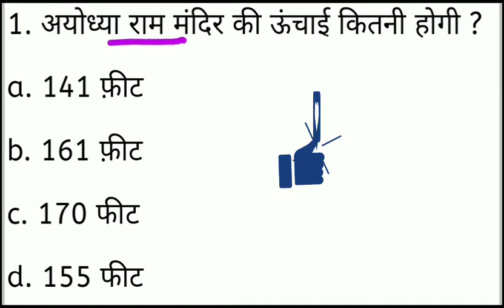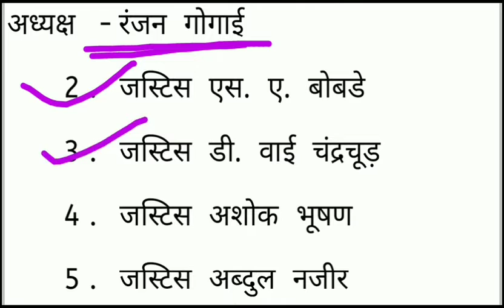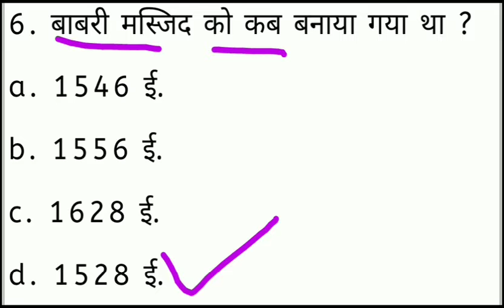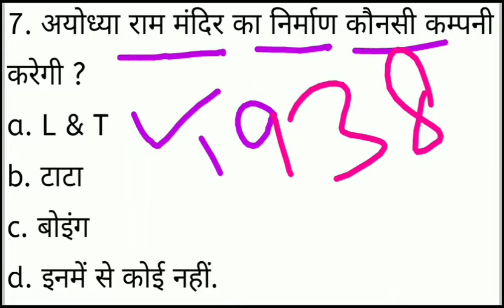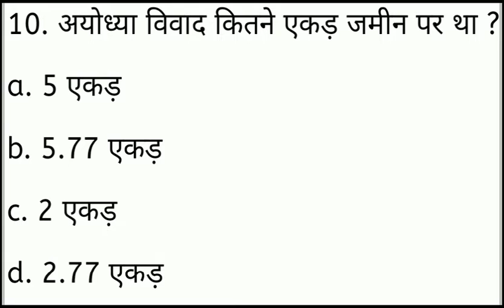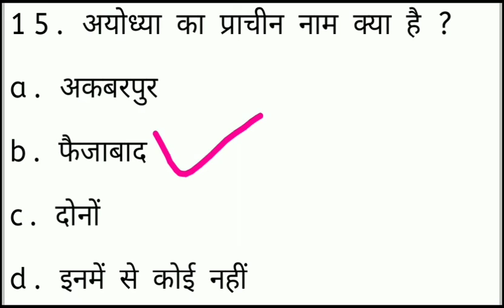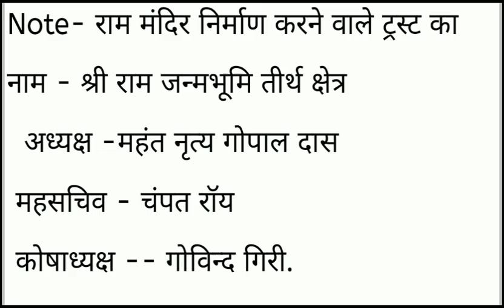अयोध्या राम मंदिर । Top 25 प्रशन । दिल्ली पुलिस कॉन्स्टेबल 2020 । राज. पुलिस ।